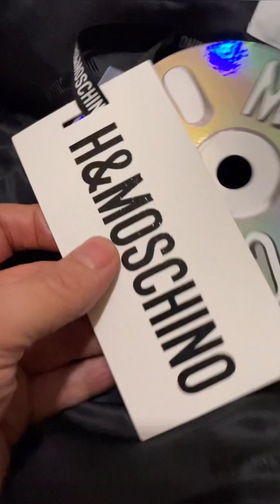HOW I GOT MY H&MOSCHINO CD JACKET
Greetings, lovely viewers! 🏳️‍🌈🌱 Step into a day in the life of a gay vegan living in Sweden, working as a dresser at a musical theater in Stockholm, in this entertaining video. Life's a whirlwind, and I'm here to share it all with you! 🎭

In this fun and engaging vlog, I take you through my day, filled with tasks, surprises, and some well-deserved relaxation. As a content creator, uploading videos and writing captions can be a time-consuming endeavor, but it's all part of the fun. 📹💬

As if the day couldn't get any more exciting, a mysterious man arrives with the H&M x Moschino CD jacket I won in an online auction. 🧥 It's a fashion moment you won't want to miss!

But that's not all - I whip up a delicious Waldorf salad, cauliflower slaw, Suzanne Somers' bean dip, and a pasta dish with olives, all plant-based and full of flavor. 🥗🍝

On top of that, I've got a brand new fridge on the way, courtesy of my landlord, as my current one has seen a remarkable 23 years of service! It's time for a fresh start in the kitchen. 🍏🍊

Finally, to wind down, I treat myself to a relaxing bubble bath, a glass of wine, and a captivating book. 🛁🍷📖